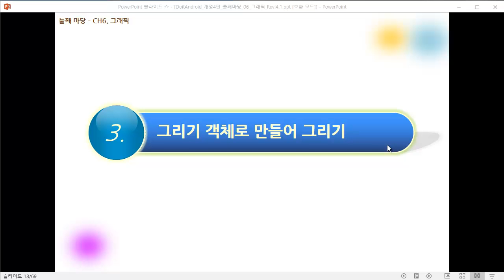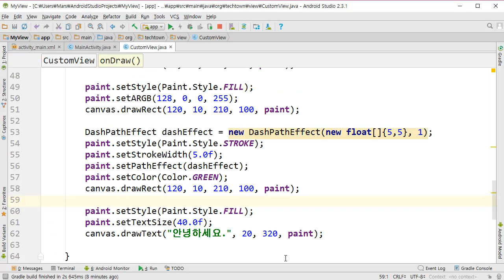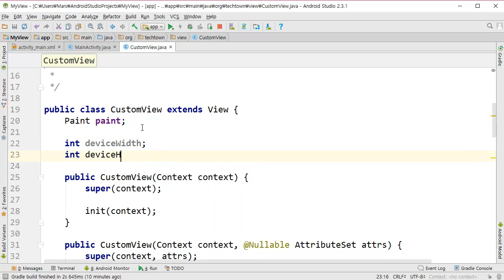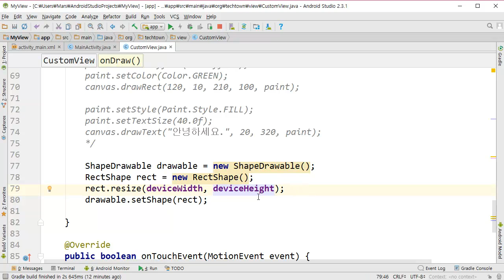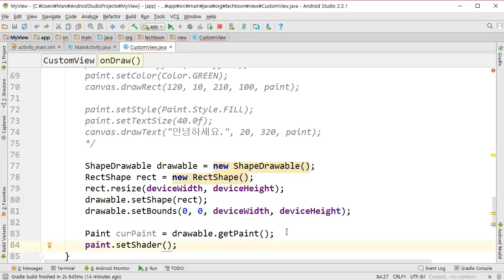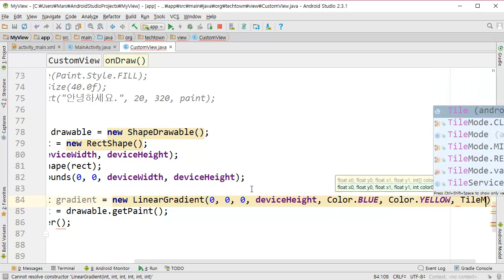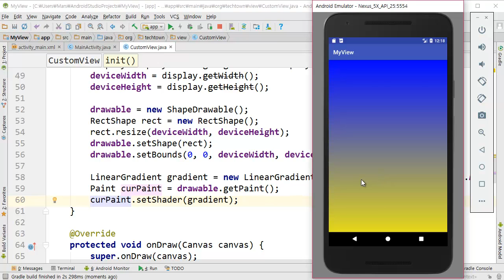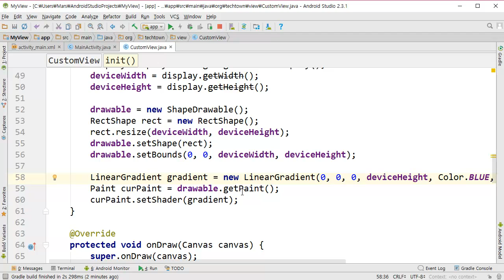2017 Do it! 안드로이드 앱 프로그래밍 [개정 4판 누가 버전] - Day27-3